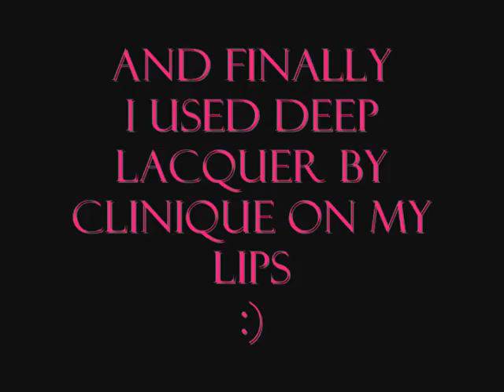HOLIDAY PARTY MAKE UP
EYES IN ORDER OF APPLICATION
Too Faced Shadow Insurance
Mac~Mythology
Urban decay~oilslick
Mac~crystal avalanche
macs fluid line~black track
Nyx liner~black
Mac pro long lash

Cheeks
Bare minerals~warmth

Lips
Clinique~Deep Lacquer